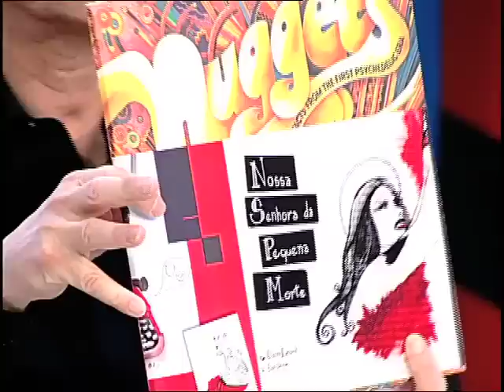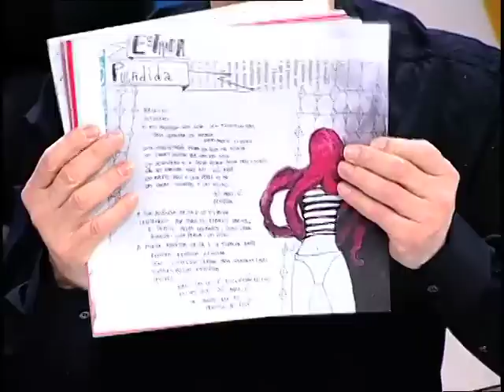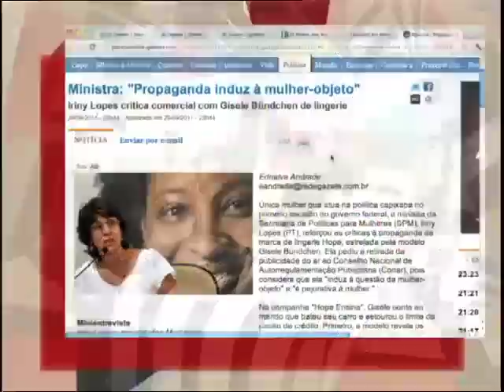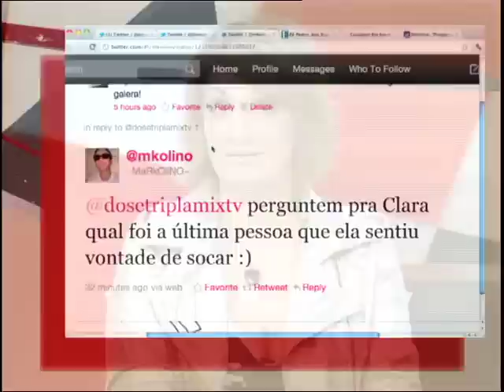Dose Tripla :: 04/10/11 - parte 2